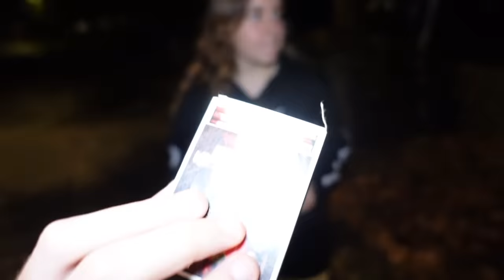NE PAS SORTIR LE SOIR D'HALLOWEEN A 3H DU MATIN !